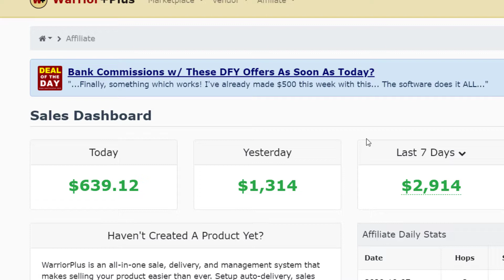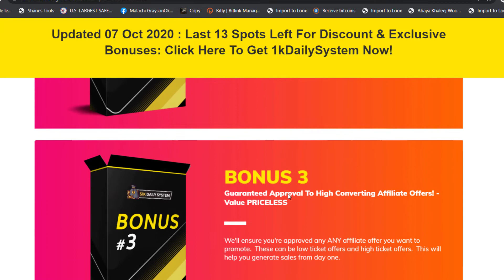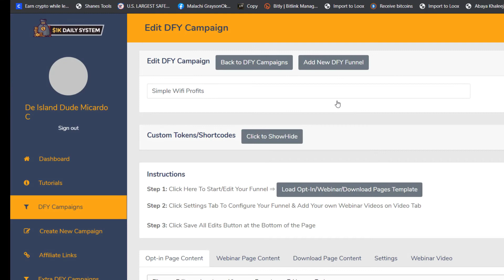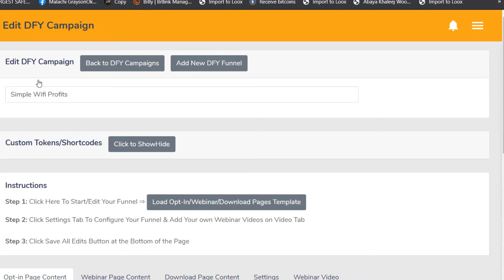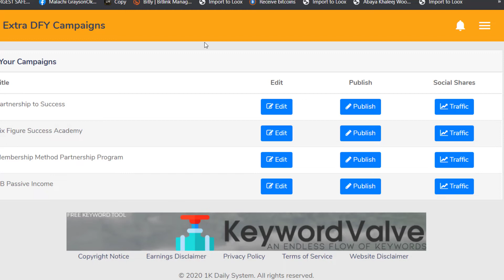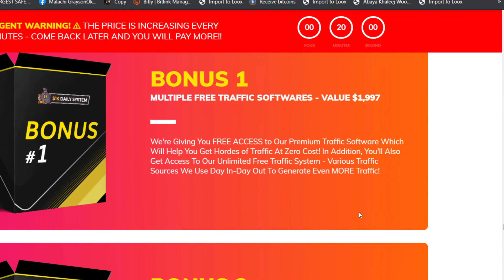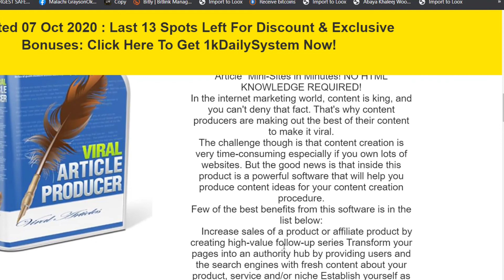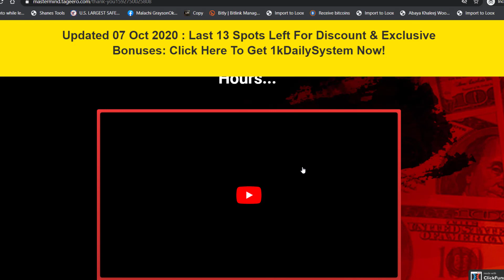Earn $639.12 PayPal Money FAST in JUST 5 Mins! PROOF Easy PayPal Money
GET 1k system with my bonus (OFFER VALID FOR LIMITED TIME ONLY)

✅EARN $249 Per Day DOING NO WORK On Autopilot (Make Money Online)
watch?v=Rc8rUJkUAYU&t=407s